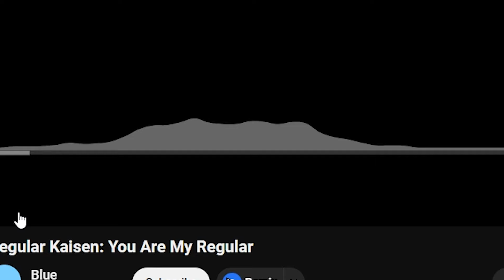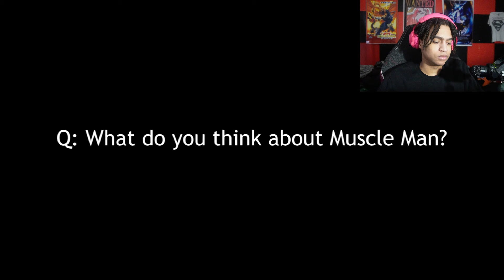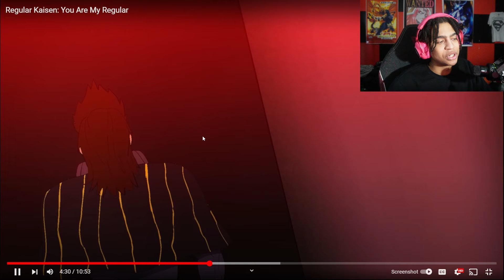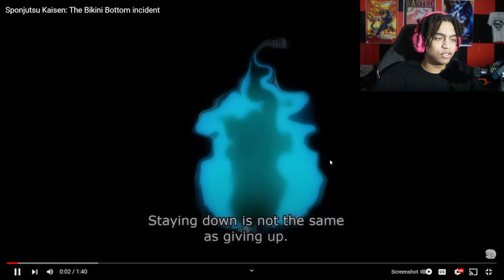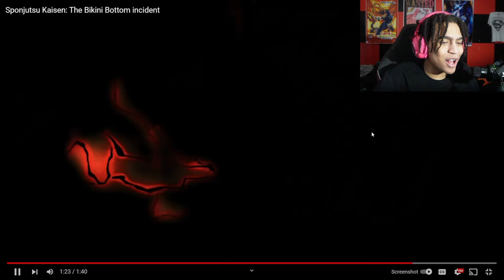The BEST Jujutsu Kaisen Fan Animations